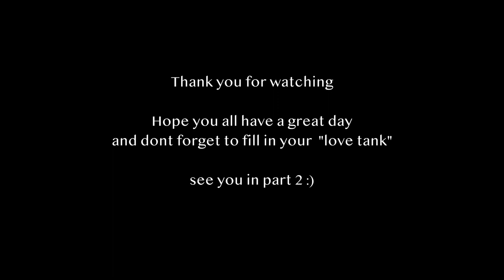Reset Routine : Pottery Workshop | Chicken Roast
#2  This video is dedicated for all the moms out there who struggles with daily battle of life. Please do not forget to make time for yourself so you could fill your love tank again. Remember your physical and mental health matters the most. In order to love someone and to love life, you need to love yourself first.

This is my first time joining a pottery workshop, i am very happy with the result, i feel refreshed mentally. And can not wait for part two of the workshop.

Thank you @alceramics for hosting such good event.